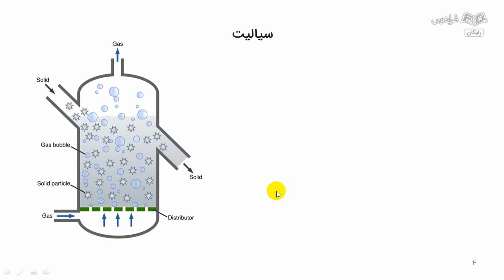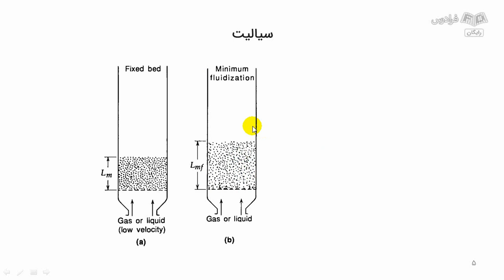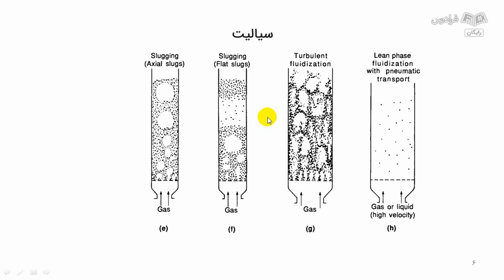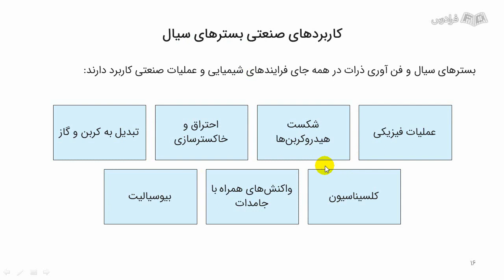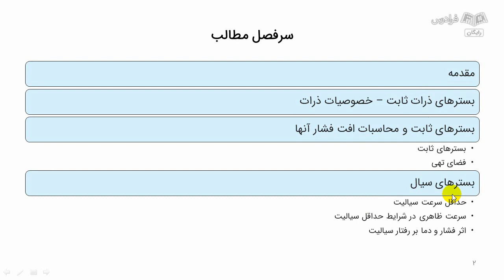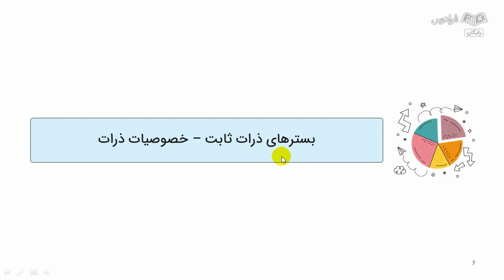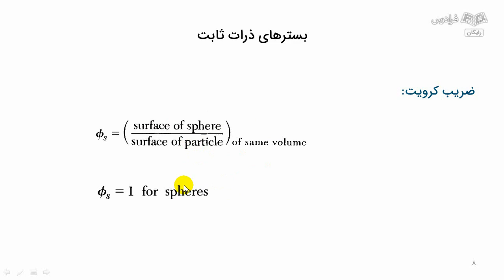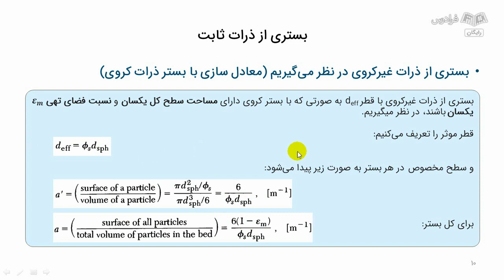آموزش فناوری ذرات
FaraDars: برای دسترسی به نسخه کامل‌تر «آموزش فناوری ذرات» و دانلود فایل‌های همراه آموزش روی لینک زیر کلیک کنید:

زمان‌بندی ویدئو:
0:00:00 درس ۱: سیالیت
0:11:40 درس ۲: مزایا و معایب بسترهای سیال
0:17:44 درس ۳: مقایسه انواع تماس سیستم‌های گاز-جامد
0:23:11 درس ۴: کاربردهای صنعتی بسترهای سیال

فناوری ذرات چیست؟

فناوری ذرات یا Powder Technology، علمی است که به طور ویژه به ذرات جامد و فرایندهای مربوط به آن‌ها می‌پردازد. فرایندهایی که ذرات ریز جامد در یک بستر سیال در حال حرکت هستند، مانند راکتوری کاتالیزوری و در بسیاری از تجهیزات فرایندهای شیمیایی دیده می‌شوند.

اهمیت آشنایی با فناوری ذرات چیست؟

درس فناوری ذرات در مقطع کارشناسی رشته مهندسی شیمی ارائه می‌شود و یکی از دروس کاربردی این رشته به حساب می‌آید. آشنایی با مباحثی مانند فناوری ذرات، حرکات ذرات و اختلاط آن‌ها، سیال‌سازی و انواع رژیم‌های سیالیت، پدیده‌های انتقال جرم و انتقال حرارت در بسترهای سیال و همچنین، طراحی واحدهای فرایندی، کمک شایانی به دانشجویان و متخصصانی می‌کند که با این جنس فرایندها سروکار دارند که همه این مباحث در این آموزش پوشش داده می‌شود. همچنین آشنایی با مفاهیم این درس پیش‌نیاز محاسبات CFD است.

در این آموزش، ابتدا مقدمات تعاریف مربوط به فناوری ذرات یا همان Powder Technology ارائه می‌شود؛ سپس مکانیزم‌های مربوط به حرکت، اختلاط و تشکیل رژیم‌های مختلف ناشی از بسترهایی که شامل جامد و سیال هستند، مورد بررسی قرار می‌گیرند. همچنین، انتقال جرم و انتقال حرارت به عنوان دو پدیده اصلی در فرایندها در این نوع سیستم‌ها بررسی می‌شوند و در پایان، طراحی واحدهای مربوط به گاز جامد، به خصوص راکتورهای کاتالیزوری بررسی و روابط آن‌ها تشریح خواهد شد.